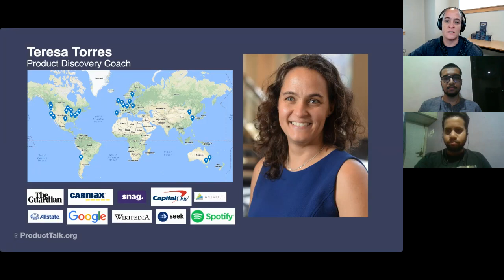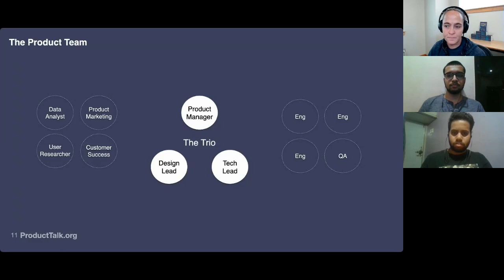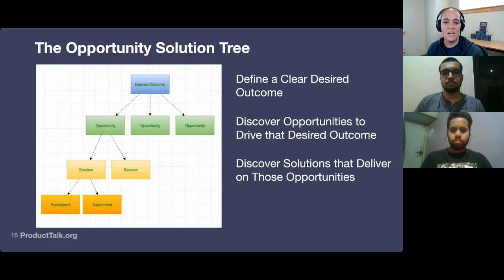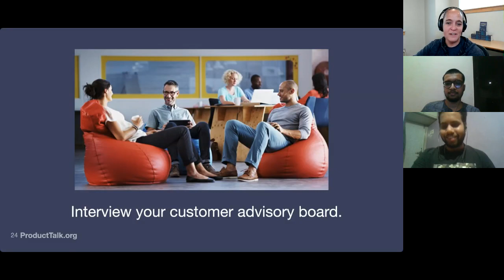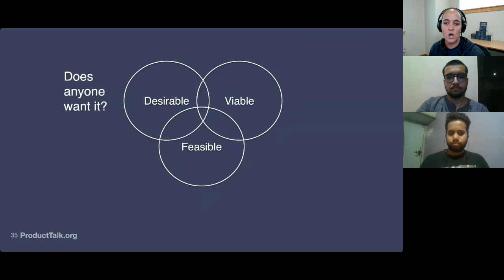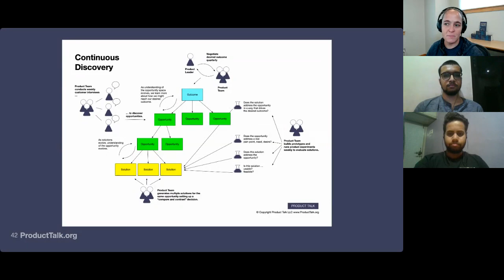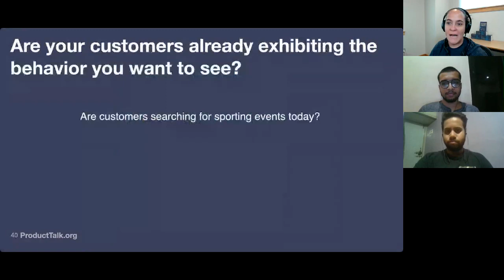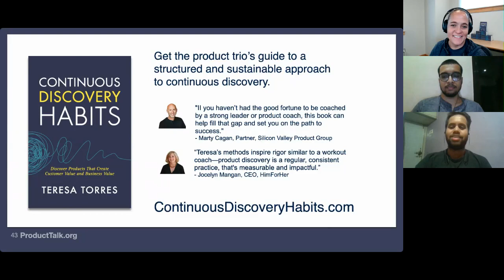Continuous Product Discovery - Teresa Torres | The Product Folks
In this interactive session Teresa will be speaking on Continuous Discovery and how product teams can implement the tools and techniques to continue to discover new avenues for growth, new products and methods to improve your product team. She will  be covering techniques such as continuous interviewing, opportunity solutions trees, how to better use prototypes and experiments to evaluate your solutions by testing your assumptions iteratively and quickly, and so much more.

Teresa Torres is an internationally acclaimed author, speaker, and coach. She teaches a structured and sustainable approach to continuous discovery that helps product teams infuse their daily product decisions with customer input. She’s coached hundreds of teams at companies of all sizes, from early-stage start-ups to global enterprises, in a variety of industries. She has taught over 7,000 product people discovery skills through the Product Talk Academy. She’s the author of the book Continuous Discovery Habits and blogs at ProductTalk.org.

Please share your feedback on this episode in the comments section! Also let us know what you would like to hear next.